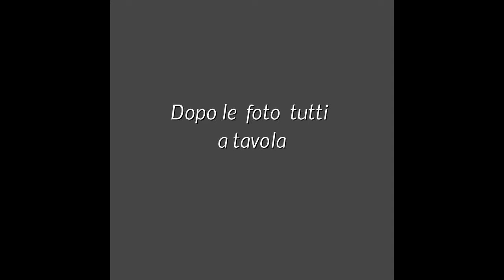Pranzo Sanrocchini ai Monelli Valdena fuori 31 05 2014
Valdena di Borgotaro
Ristorante i Monelli
 Nati  nel 47 e dintorni nel Quartiere San Rocco di Borgotaro
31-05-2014